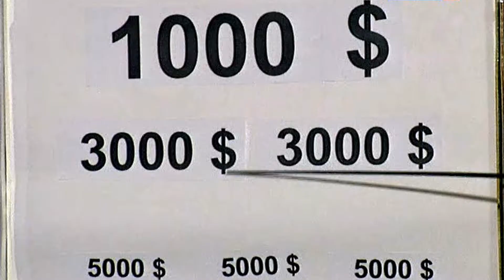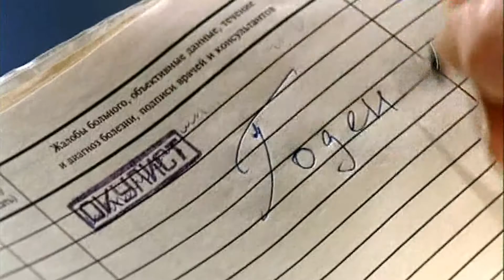Городок - "Страдания почти больных"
Странные страдания больных. Сенестопатии и сенестезии у пациентов. В практике, диагноз "странных" страданий такого трудного больного всегда труден из-за отсутствия объективных данных. Главным героям удается воплотить самые разные истории, которые всегда излучают море позитива и невероятного солнечного настроения.  это юмор на все времена. Он учит нас смеяться над собой и сопереживать тем, кого высмеивают. Сюжет, способный разрядить любую. напряженную обстановку. Подходит для просмотра в кругу семьи.Материал предоставлен в ознакомительных целях.